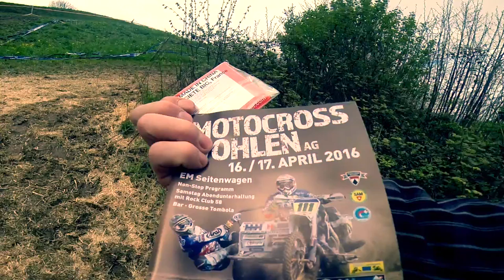motocross sidecar 2016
best off sidecar WOHLEN 2016
GoPro3+